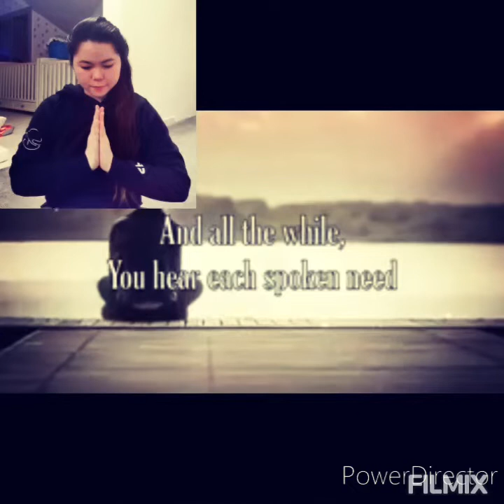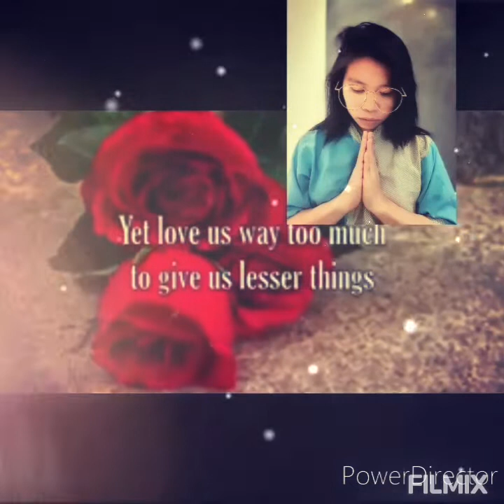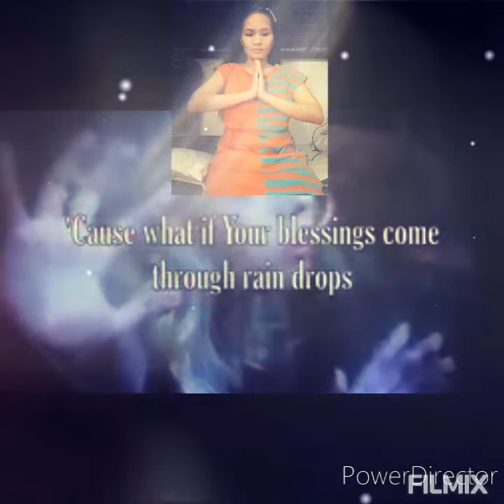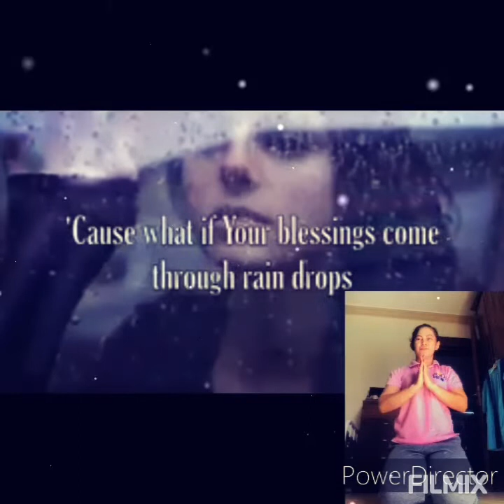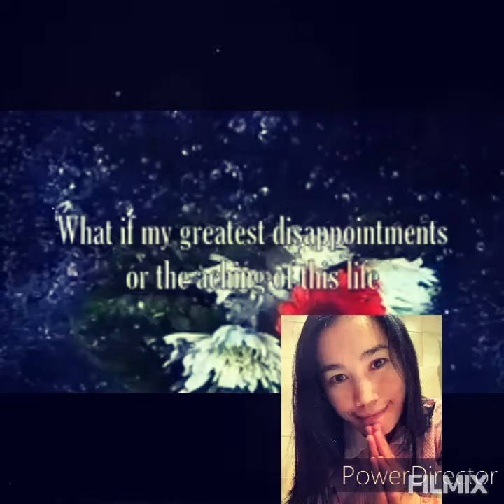ZAMBOSURIAN||OFW PRAYER STAY SAFE EVERYONE